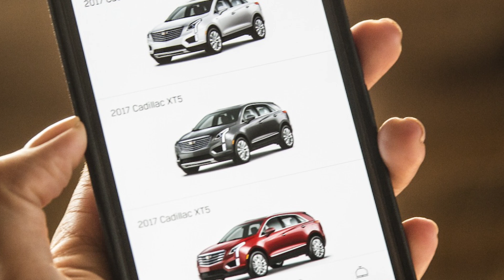Problems with Cobalt, Car Subscriptions, and Potholes - 4 Minute Friday - Week of (2/19/18)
This weeks subjects:
1.  Problems with Cobalt
2.  Car Subscription Services
3.  Potholes
Learn about your automotive world!